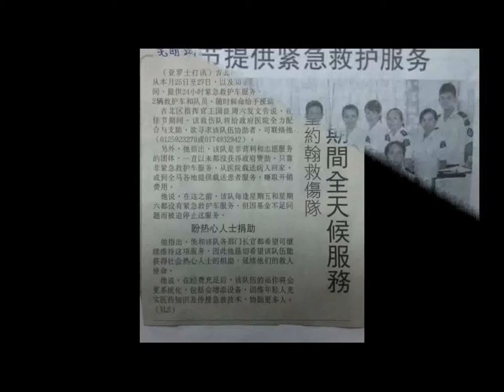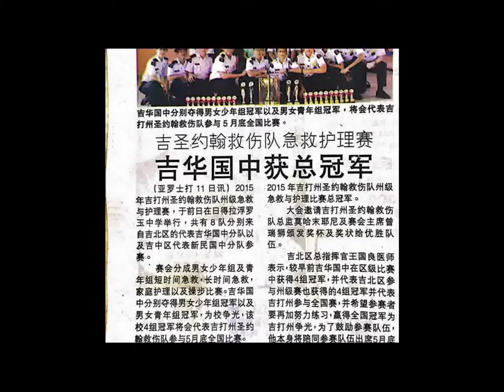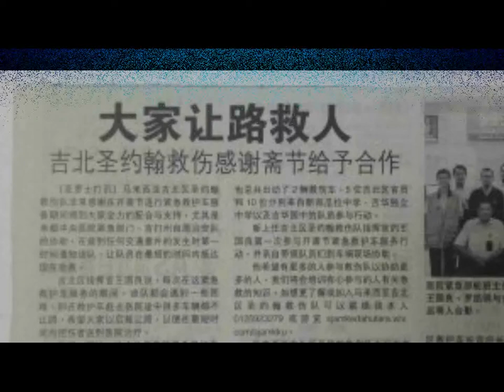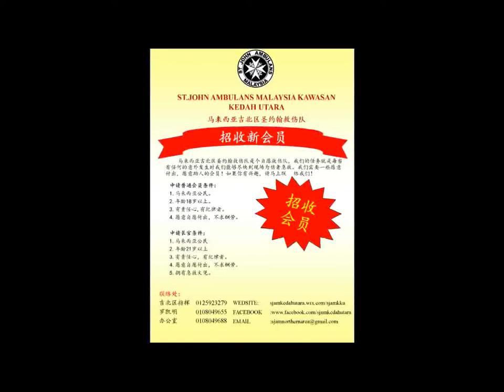ST.JOHN AMBULANS MALAYSIA,KAWASAN KEDAH UTARA